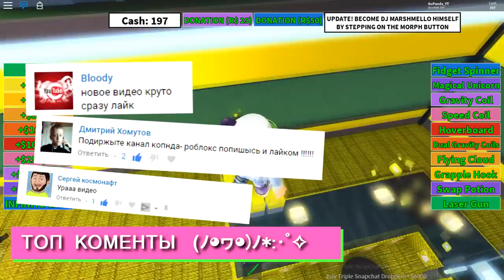РОБЛОКС СНАПЧАТ ТАЙКУН - Roblox Social Media Tycoon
Мульт герой копанда роблокс тайкон игры длядетей roblox по русски смешные видео игры для детей.